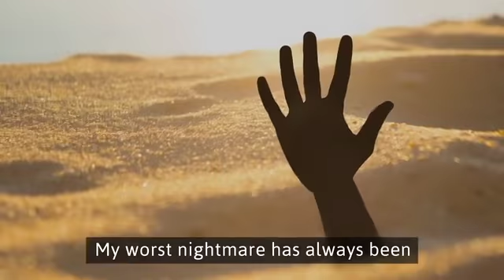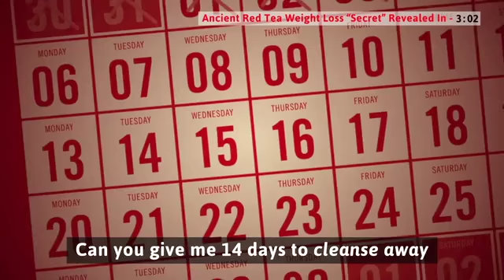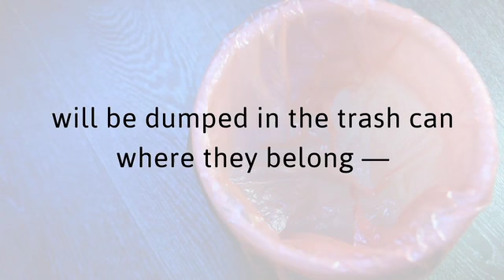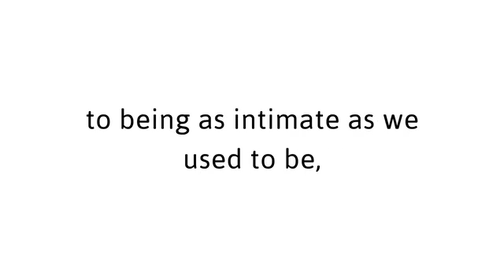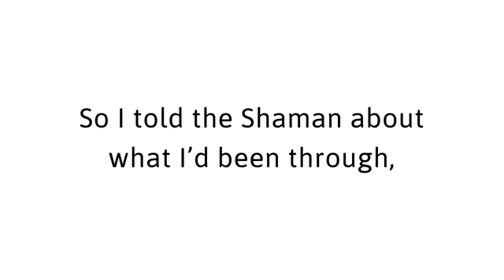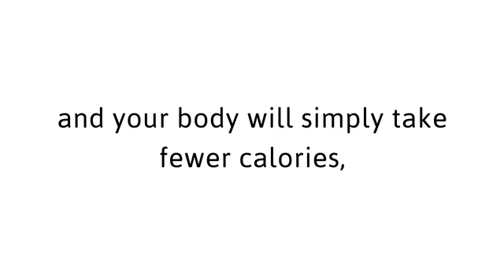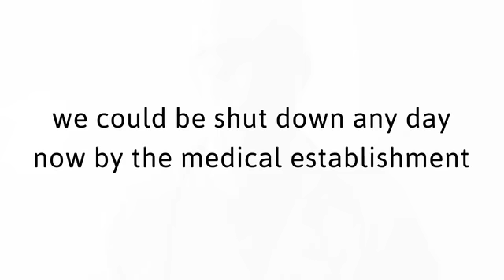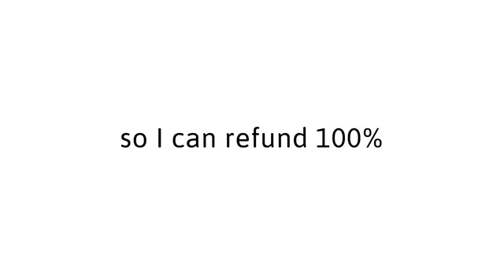*NEW!! The Red Tea Detox: Best Body Detoxification Guides & reviews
The Red Tea Detox Program is a well-researched program that was created to help people lose weight and live a healthier and more fulfilling life. The author has given secret ingredients that can help you shed up to 15 pounds. This program was created after extensive study that covered more than 500 researches.

The Red Tea Detox Program is an all around inquired about program that was made to enable individuals to get in shape and carry on a more advantageous and all the more satisfying life. The creator has given mystery fixings that can enable you to shed up to 15 pounds. This program was made after broad examination that secured in excess of 500 looks into.

This book has the following features:

    An easier detoxification program for your well-being.
    Complete detoxification guide will be helpful in relieving stress.
    A healthy diet plan which reduces the threat of colon and bowel cancer.
    This detoxification program is helpful for your body to absorb vitamins and minerals.
    Active methods to detoxify your body.

You also get other benefits with this book:

    You get a book “detox your body with raw food diet” for free.
    You will get another book in bonus also i.e. “stimulate body and mind with yoga”.
“How to detox your life of stress” is also a book that you are receiving in bonus.
    For healthy heart, proper circulatory and digestive system.

Benefits:

    You will feel more energetic.
    Your body will be detoxified naturally.
Various healthy diet plans for detoxifying your body.
    Colon cleansing is helpful in prevention of skin problem, digestive issues, body pain and headache.
    Your immune system will become stronger.
    Reduces the chances of illness and colon cancer.

personnel tags
detox drinks for weight loss

how to drink detox water

full body detox cleanse at home

detox drink for flat belly

apple cider vinegar detox drink

diy detox drinks

morning detox drink

how to cleanse your body to lose weight
The Red Tea Detox: Red Tea Recipe Melt Stubborn